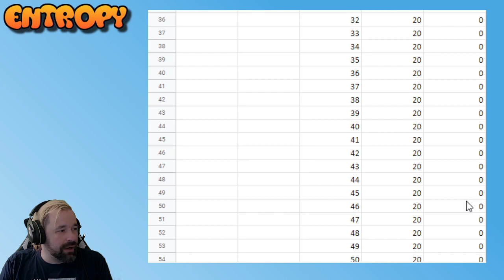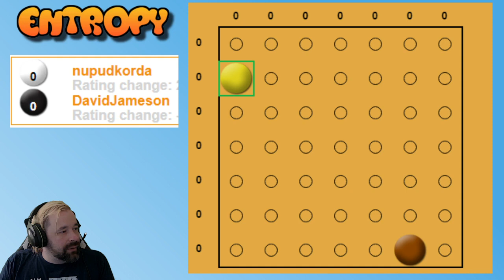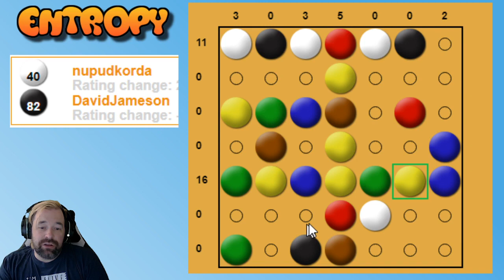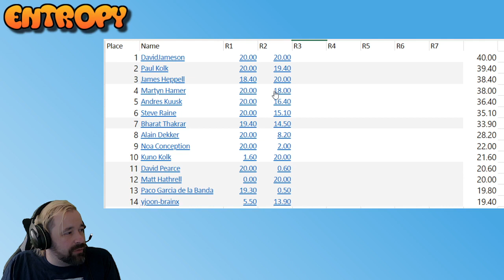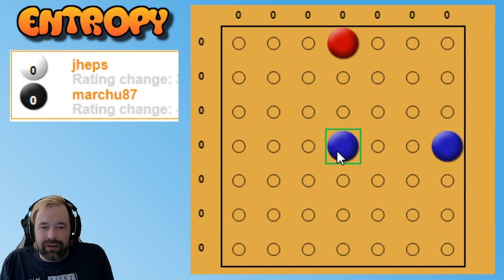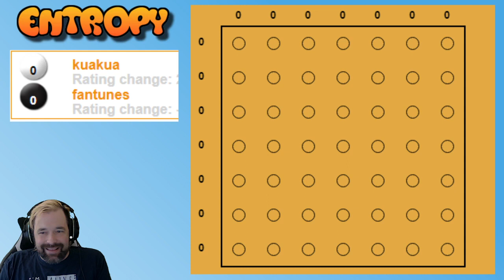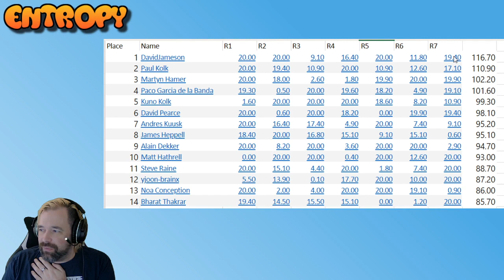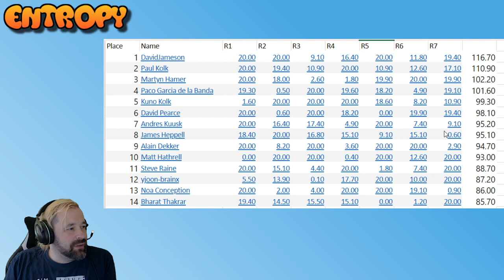MSO Entropy World Championship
With commentary by Steve Raine